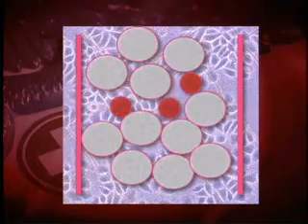Health and Home-Arsenic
Researchers say they've found a surprising new way to stop a potentially deadly type of adult leukemia from coming back.  They give the patient arsenic. That's right. Poison.